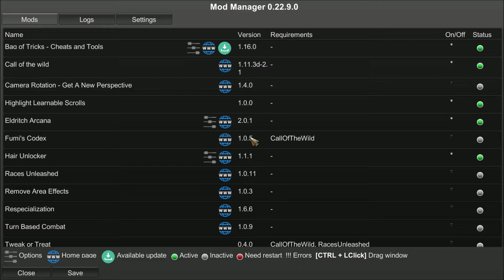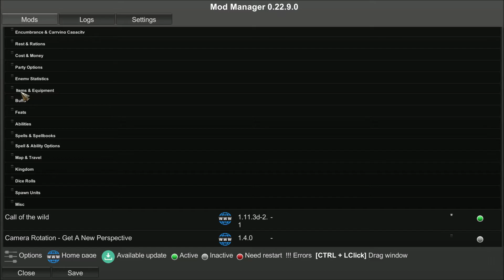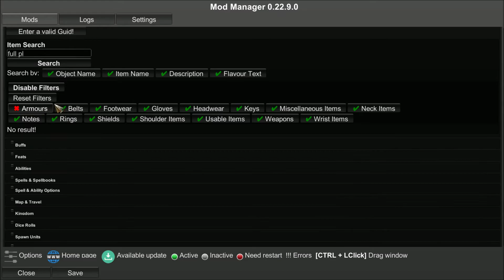PF:KM; Teammate "Valerie" Modded Vindictive Bastard (CotW) Build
Hi All. Restarting some builds using Call of the Wild and the Eldritch Arcana Updated mods. Reason for the "new" Modded builds is...I wanted to. Also, because IF you start a new game WITH these mods ON, the modder for Call of the Wild updated the class/skills/feats/abilities for most (ALL?) of your companions. Since Valerie is SOOOO different (as a Vindictive Bastard class now), I wanted to start with her.